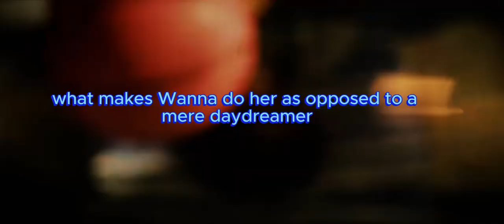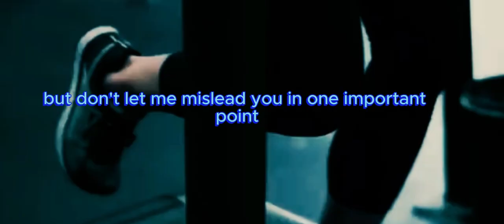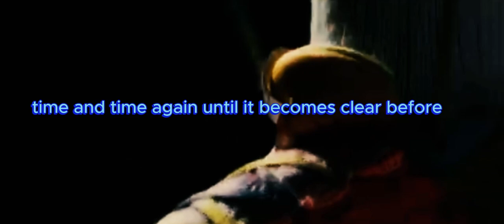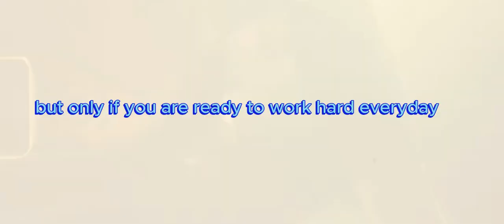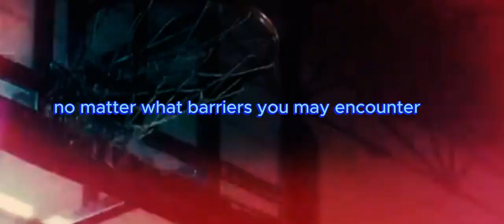POWER OF CONSISTENCY| CONSISTENCY Leads To Success | Motivation Zooo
🔄 Embrace the power of consistency! 🚀 Small, daily actions lead to big results over time. 🌱 Stay committed, keep pushing, and watch your efforts compound into success.

🎤 Speakers:
►Billion jr
►Athena
►Carlos
►Sindirin
►Viqqi
►Villian
►Eman

All music used in this video is licenced through various  stock music services.